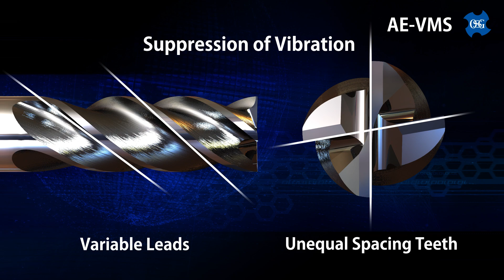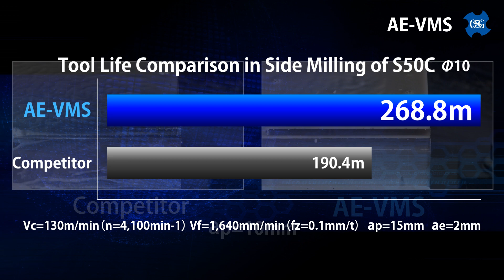OSG A Brand AE-VMS: The New Standard for High Efficiency Milling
A Brand® AE-VMS is an Advanced Performance Anti-Virbration Carbide End Mill